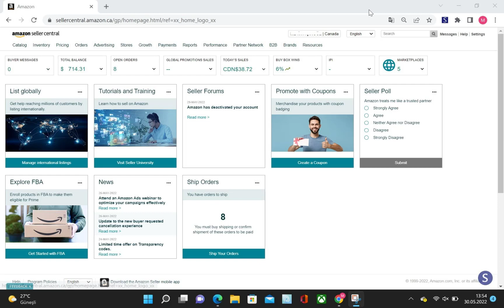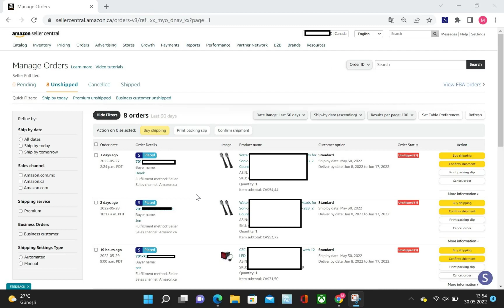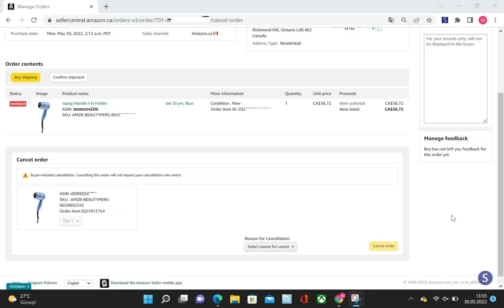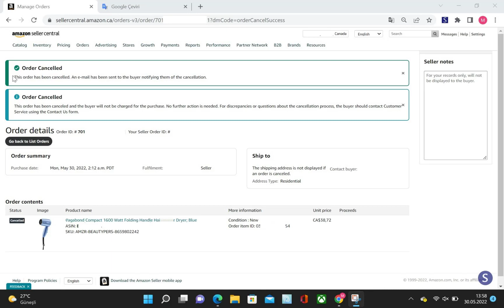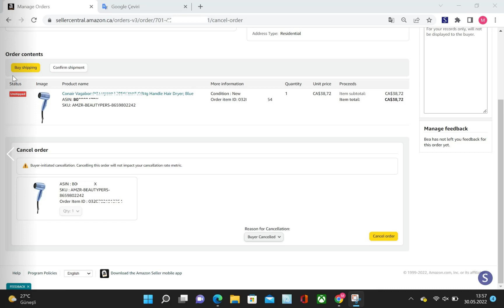Amazon Dersleri: İptal (Cancel) Ürün Gelirse Ne Yapmalıyız? Amazon'da İptal İşlemi Nasıl Yapılır?